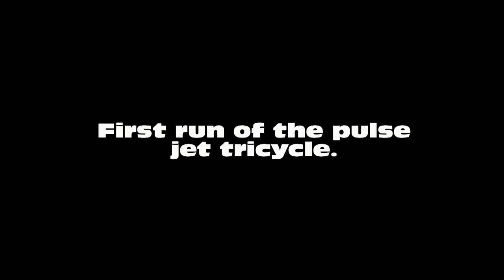Pulse jet tricycle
"pulsjetcykeln"
the bike itself was built in two evenings, the pulse jet is the one we've used earlier. Running on LPG + E86.